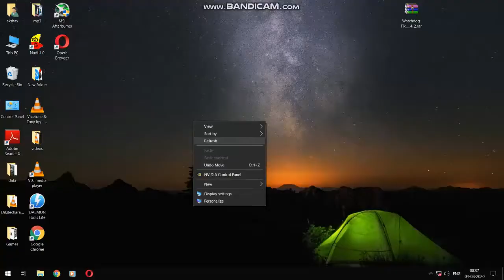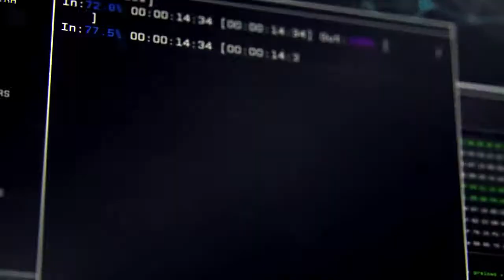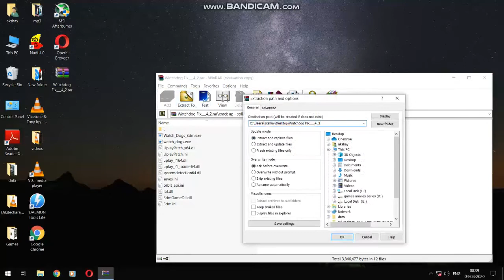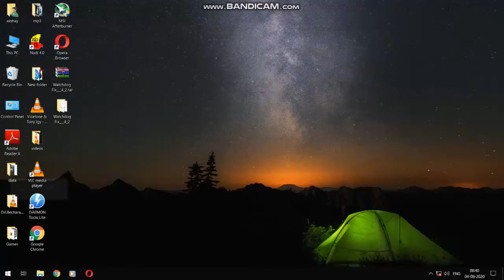watch dogs crash to desktop [FIXED] watch dogs new game crash fix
In this video there is crash problem in watchdogs game , i have explained how to fix this crash in details